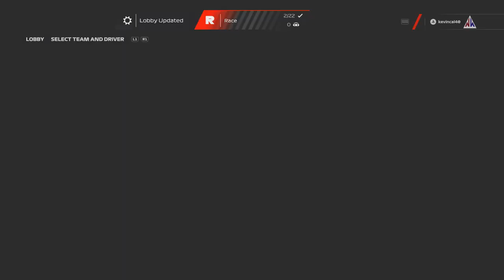F1Total Discord League 1 vs 1 Tournament kevincal40 vs. itsRubii_ Britain China F1 23 Quickfire Race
join F1Total Discord league for F1 23 crossplay racing. One of the best leagues. Races on Tuesday, Wednesday, Saturday. Races are live streamed on youtube with many commentators.